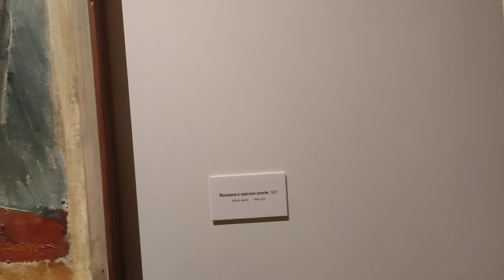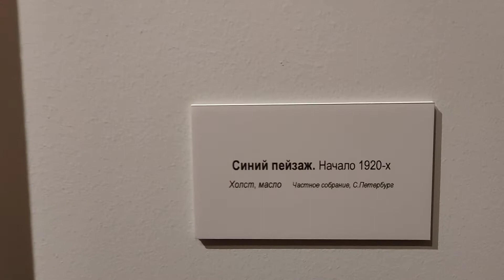Научный сотрудник ГРМ Ольга Николаевна Мусакова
9 декабря 2021 в корпусе Бенуа открытие первой персональной выставки Вячеслава Владимировича Пакулина (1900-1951) "Вячеслав Пакулин. В поисках стиля эпохи". Инициатор выставки Ольга Николаевна Мусакова, её муж Игорь Мусаков и ещё двое энтузиастов Елена Лисина и Александр Сапрыкин спонсировали выставку.